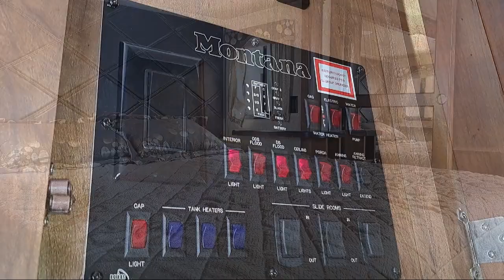2017 Keystone Rv Montana 3791 RD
2017 Keystone Rv Montana 3791 RD - Stock Number: U01178 - VIN: 4YDF37925H4701178.